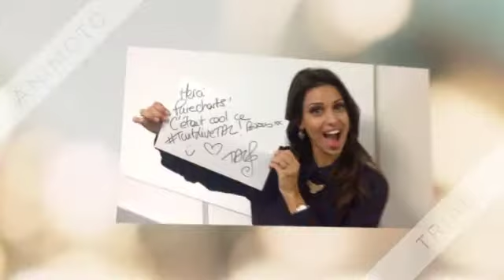TAL - Danse ( Pop version )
Tal t'es la meilleur et je t'aime de tout mon cœur !!!